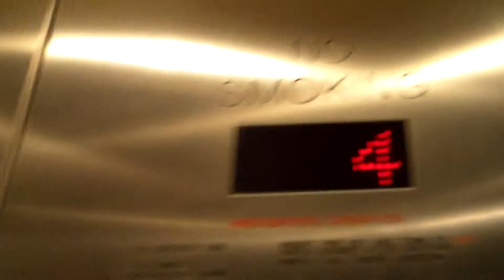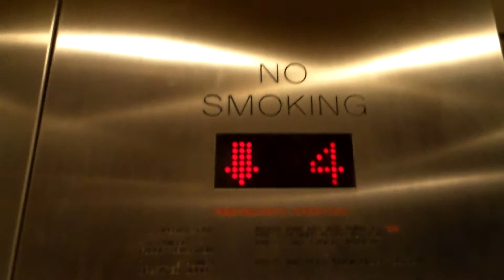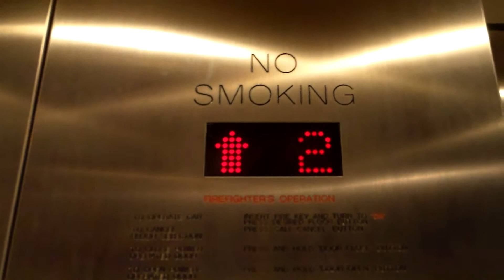Unknown Roped Hydraulic West Elevator in McHenry Library at UCSC in Santa Cruz, CA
This is a new elevator. This elevator has Innovation Security? California code compliant hall stations, with rare Innovation NEMA-4X fixtures for the car station. Those fixtures were first made in 2012, so this elevator is new. This is a roped hydraulic elevator. For some reason, this elevator has a different motor, but it sounds more epic in person.